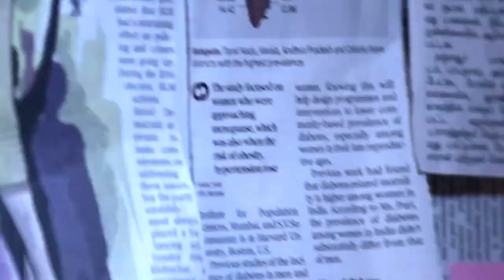Nun Abhaya Case!? Trailer